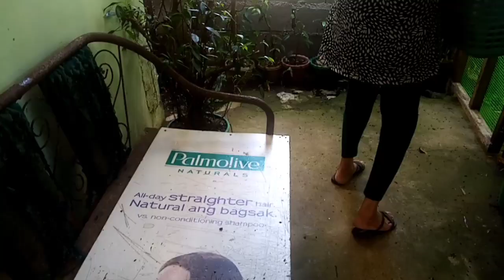Si Sis Mommy po masaya at pauwi ng bayan mamalengke po at dumaan po kami sa dating bahay po namin